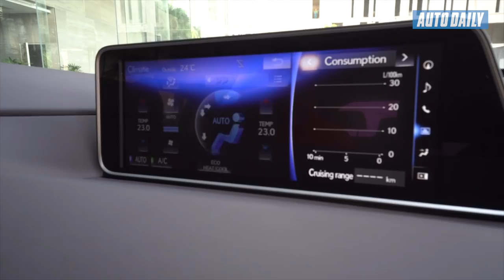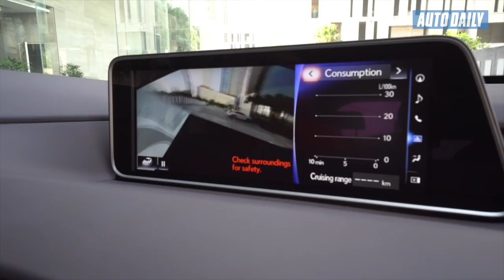Lexus RX450h 2018: Có xứng đáng với giá 4,5 tỷ đồng? |AUTODAILY.VN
Lexus RX450h được trang bị công nghệ Hybrid hàng đầu thế giới, kết hợp hộp số 6 cấp với động cơ xăng V6 3.5L và hai mô tơ điện, ứng dụng công nghệ phun xăng trực tiếp D-4S tạo ra mô-men xoắn cực đại lên tới 335Nm tại vòng tua 4.600 vòng/phút. Cùng với hệ thống 5 chế độ lái: Normal, Eco, Sport S, SportS+, Customize, RX450h sẽ mang đến cảm giác lái phấn khích nhưng vẫn tiết kiệm nhiên liệu, thân thiện với môi trường. Một tính năng được bổ sung trên RX450h là cửa hậu điều khiển cảm ứng – tính năng hiện đại hỗ trợ khách hàng mở cốp sau mà không cần chạm.

Một số đặc điểm nổi bật ở mặt thiết kế trên 2 mẫu xe này bao gồm lưới tản nhiệt hình con suốt đặc trưng, cụm đèn pha 3 bóng LED hình chữ L, vành xe hợp kim nhôm 20 inch 5 chấu kép, ống xả kép thể thao và cánh hướng gió phía sau lớn làm nổi bật thiết kế thể thao và tối ưu hóa tính khí động học.

Nội thất tiện nghi với triết lý lấy người sử dụng làm trung tâm: bảng táp lô ốp gỗ shimamoku, ghế bọc da semi-aniline cao cấp với vô lăng ba chấu thể thao được trang bị nhiều phím bấm tiện ích, màn hình trung tâm 12.3 inch, màn hình hiển thị thông tin trên kính chắn gió HUD kích thước lớn, hệ thống âm thanh 15 loa Mark Levinson cao cấp, hệ thống điều khiển hành trình Cruise Control, đường chỉ khâu kết hợp với ánh sáng từ hệ thống đèn trần và hắt cảm ứng tạo nên không gian sang trọng vào buổi tối.

Trang bị an toàn gồm hệ thống cảnh báo va chạm khi lùi RCTA, Hệ thống cảnh báo điểm mù BSM và Hệ thống theo dõi cảnh báo áp suất lốp TPWS, Hệ thống ổn định thân xe VSC, Hệ thống treo tự động thích ứng AVS, 10 túi khí SRS tiêu chuẩn. Hệ thống treo tự động thích ứng AVS, cùng thay đổi trong khung gầm và thân vỏ giúp giảm độ trễ và tăng khả năng xử lý chính xác khi xe vào cua mà vẫn giữa nguyên sự yên tĩnh và êm ái vốn có của RX.